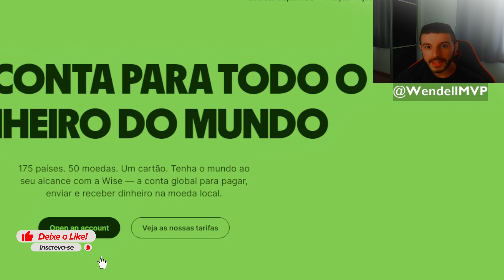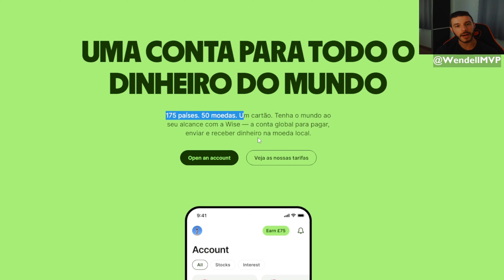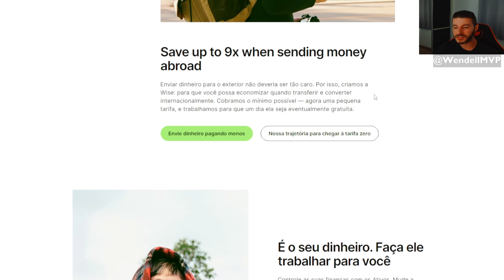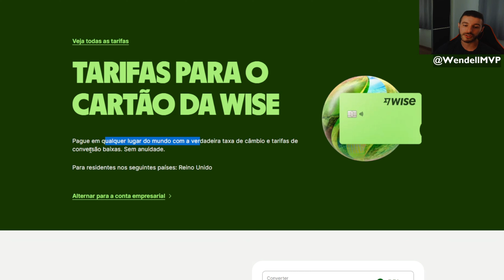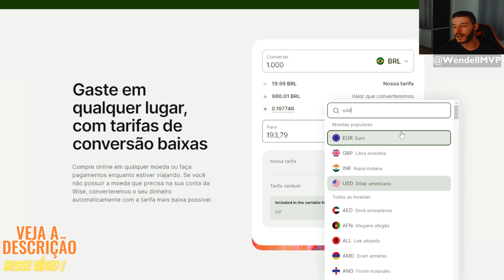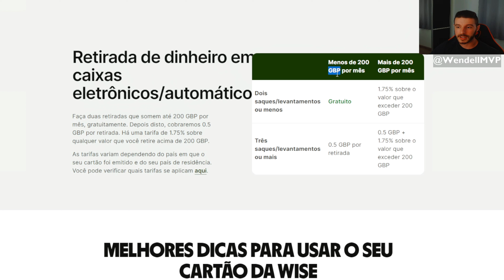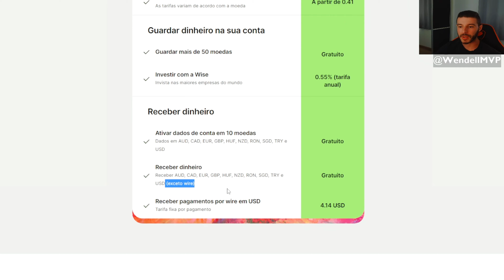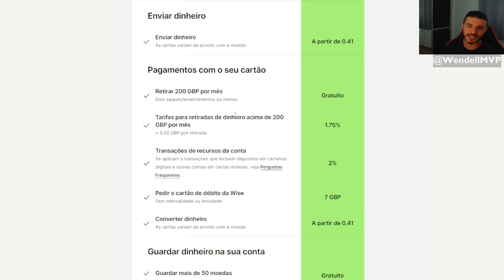✅WISE: O APLICATIVO PARA QUEM QUER TER VÁRIAS MOEDAS DE VÁRIOS PAÍSES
Você já teve problemas em gerenciar várias moedas durante suas viagens internacionais? Com o aplicativo WISE, isso não é mais um problema. Com a WISE, você pode ter várias moedas de diferentes países em uma única conta, sem precisar pagar taxas abusivas de câmbio. Neste vídeo, vamos explicar como o WISE funciona e como você pode economizar dinheiro em suas transações internacionais. Não perca!

📌 Aqui você encontrará dicas de viagem e turismo, onde também falaremos de todos os destinos mais procurados. Dicas que realmente fazem a diferença pois sabemos como é gostoso viajar e conhecer novos lugares, entretanto, temos que ter conhecimento de todo o processo, desde a compra das passagens, a arrumação das malas, a entrada no avião a até as regras para raio x, bem como todos os documentos necessários para viajar aos mais diferentes destinos.

🔵 Explore os lugares conosco! Curta o vídeo e comente abaixo sobre suas experiências ou sugestões de destinos para nós explorarmos. Não perca mais tempo, junte-se a nossa comunidade de viajantes agora mesmo!

✅ Crie sua conta na WISE utilizando o LINK ABAIXO e QUANDO FIZER UMA TRANSFERENCIA DE ATÉ 3 MIL REAIS, NÃO TERÁ COBRANÇA DE TARIFAS! É grátis para criar sua conta!

✅ NOMAD: Ei, que tal ter uma conta global 100% digital e gratuita? Conheça a Nomad! Viaje, compre e economize no exterior de forma fácil e segura. Abra agora a sua conta usando o código de convidado YBWTSZ62TP e ganhe até US$ 20 de cashback na primeira conversão de reais para dólares pelo app.

🔔 Se você gostou do vídeo que acabou de assistir, certamente irá adorar esses vídeos relacionados que selecionamos para você. Não irá se arrepender!

🍎 Viajar abrirá sua mente para novas culturas, idiomas, culinárias e paisagens, além de permitir que você se desconecte da rotina estressante do dia a dia. Para tornar sua próxima viagem ainda mais incrível, há uma infinidade de produtos que podem ajudá-lo a aproveitar ao máximo cada momento, independente do tipo de viajante que você é.
Seja "bate-volta" ou viagens mais longas, há uma série de itens que tornarão sua jornada mais confortável e agradável.

⚠️ Não deixe que a falta de produtos adequados arruíne sua próxima aventura. Invista em alguns itens essenciais de viagem e aproveite cada momento de sua jornada. Com esses produtos abaixo, você estará pronto para enfrentar qualquer desafio e aproveitar cada minuto de suas viagens. Então, não espere mais, comece a planejar sua próxima viagem e adquira os produtos necessários agora mesmo!

🧠 Confira nossas indicações:

✈︎ Kit Colgate Viagem [higiene bucal]
✈︎ Kit 6 Necessaire - Organizador de Bolsa Mala Viagem
✈︎ Adaptador de Tomada Universal Padrão Internacional - 150 Países - Viagem Bivolt
✈︎ Balança Digital Portátil com Gancho para bagagem até 50 Kgs
✈︎ Kit De Viagem Transparente com 7 Unidades
✈︎ Kit 10 Sacos a Vácuo para Roupas 50 x 60 cm Western + Bomba para encher
✈︎ Almofada Para Pescoço com Massagem
✈︎ Estojo Multiuso para Viagem
✈︎ My Travel Travesseiro de Viagem, Preto, Formato "U" Anatomico Cervical, Altura 9 cm
✈︎ Máscara De Repouso